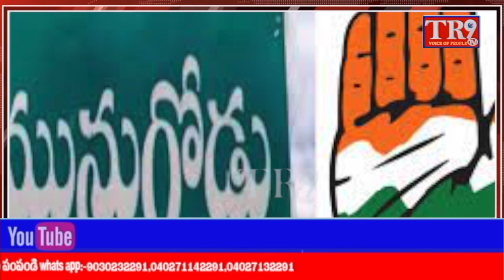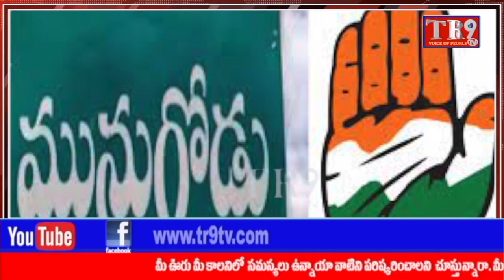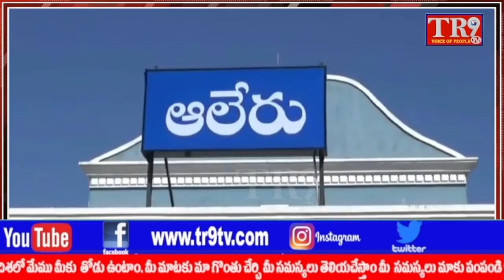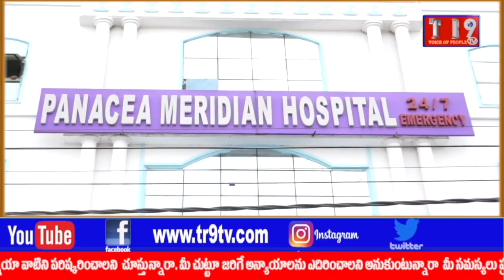TR9TV 8pm Bulletin:01-09-2022